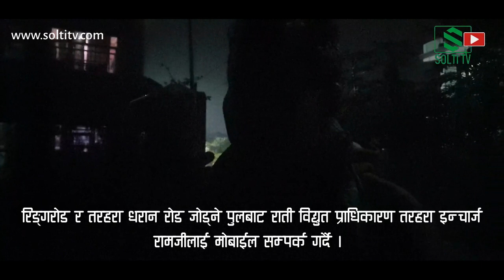Kulman Ghising || उज्यालो Tarahara रिङ्गरोड || राती किन गरे इन्चार्जलाई फोन ? Part 2 || Solti TV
रिङ्गरोड, तरहराको धरान रोडसँग जोड्ने पुलको पोलमा बत्ती मात्र होईन, विद्युत नै आपुर्ती नभएको बताईसकेपछि तुरुन्तै हामीले विद्युत प्राधिकारणका इन्चार्ज रामजीलाई राती मोबाईलमा सम्पर्क गरेर जानकारी गरायो र विद्युत आपुर्तीका लागि पहल गरिदिन आग्रह गरेका छौं ।

Digital Branding:
"CHUIYA"
Maina Home,

Subsidiary:
N.G. Entertainment
MAINA HOME (Solti Market)
Nabin Village

Operation:
Subin Gurung

Producer:
Samsher Gurung.

Assistant:
Shambu Yadav

Chief Correspondent:
Dhruba Bhandari

Director/Executive Producer
Nabin Gurung (Solti)